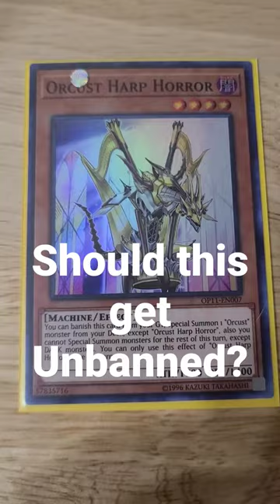Should Harp Horror Get Unbanned?